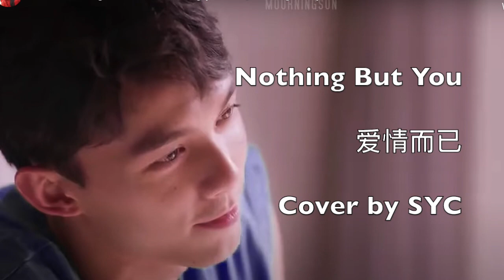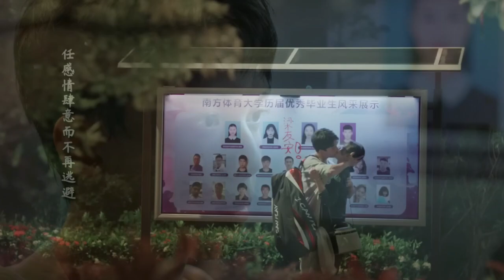My Cover of NothingButYou 爱情而已 - (Wulei/ LeoWu 吴磊, ZhouYuTong 周雨彤) - Full version, scenes